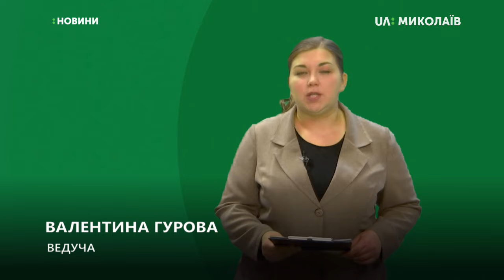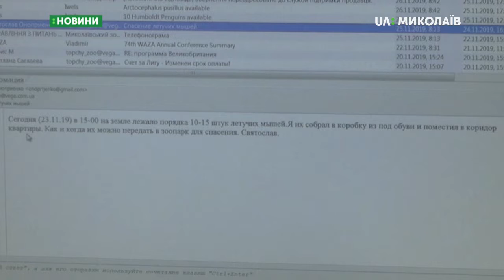26.11.2019. Новини. 17:00